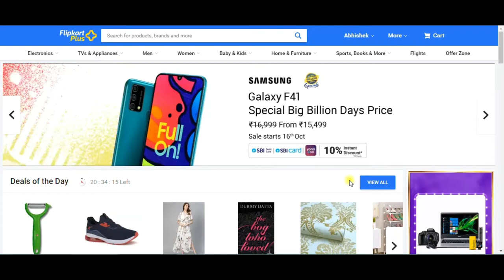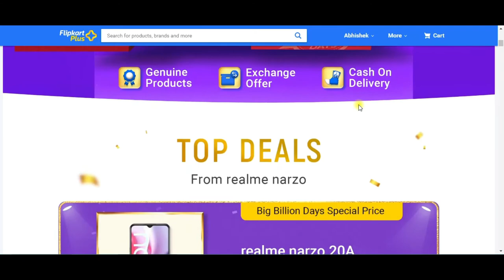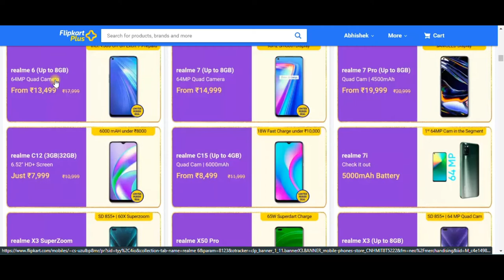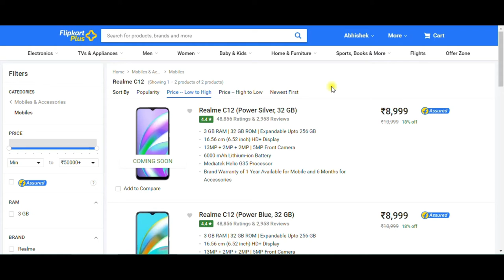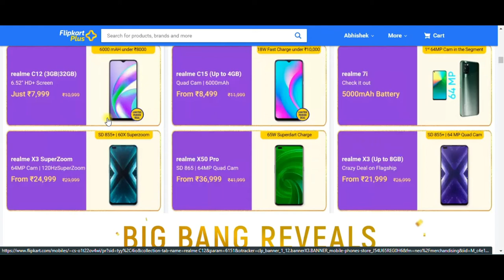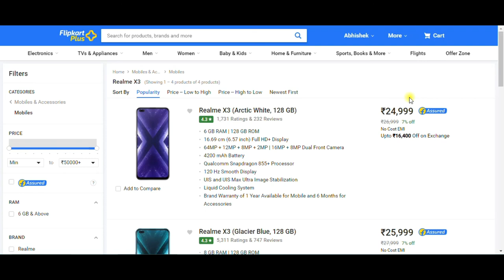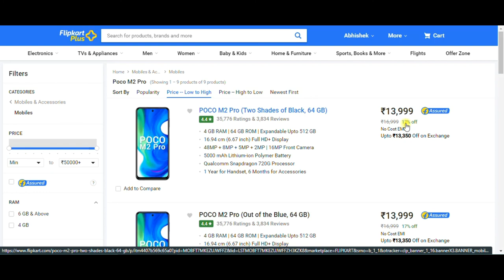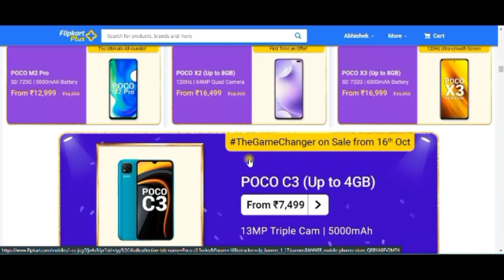BEST Smartphone Deals on Flipkart Big Billion Days Sale | Part 1 | Realme & POCO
The festive season is here & Flipkart's Big Billion Days Sale is ready to confuse the customers with lots of offers on our favorite smartphones. Many of you would be thinking of buying a new smartphone as this is the best time to get killer deals on Smartphones. There are a lot of deals and offers that are going to make things difficult to decide which deal will be the best for you. Many deals are also there which are not really "offers" but Flipkart is displaying it as discount which can be very misleading. That is why in this video, I have checked each and every offer and have given my opinions on whether it is a good deal or a bad one that you can definitely skip. I hope I have cleared all the doubts on the sale and you guys will find this video useful. This is Part 1 of the series where I have covered the deals on Realme & Poco Smartphones.
For more such content related to tech, SUBSCRIBE to this channel and do not forget to hit that notification bell icon so that you never miss an update whenever a new video goes live.

Best Budget Mic for YouTube

My DSLR Camera

Queries Solved :-
Which are best smartphone deals during Flipkart Big Billion Days Sale ?
Which phone to buy during Big Billion Days sale ?
Best offers on realme smartphones in Flipkart big billion days sale
Best offers on poco smartphones in Flipkart big billion days sale

Time Stamps :-
00:00 Intro
01:02 Offers on Realme Smartphones
11:20 Offers on Poco Smartphones

आप में से कई लोग नया स्मार्टफोन खरीदने के बारे में सोच रहे होंगे क्योंकि स्मार्टफोन पर किलर डील पाने का यह सबसे अच्छा समय है। बहुत सारे सौदे और प्रस्ताव हैं जो यह तय करने में मुश्किल कर रहे हैं कि कौन सा सौदा आपके लिए सबसे अच्छा होगा। कई सौदे ऐसे भी हैं जो वास्तव में "ऑफ़र" नहीं हैं, लेकिन फ्लिपकार्ट इसे छूट के रूप में प्रदर्शित कर रहा है जो बहुत ही भ्रामक हो सकता है। यही कारण है कि इस वीडियो में, मैंने प्रत्येक ऑफ़र की जाँच की है और इस पर अपनी राय दी है कि क्या यह एक अच्छा सौदा है या एक बुरा है जिसे आप निश्चित रूप से छोड़ सकते हैं। मुझे उम्मीद है कि मैंने बिक्री पर सभी संदेहों को दूर कर दिया है और आप लोग इस वीडियो को उपयोगी पाएंगे। यह श्रृंखला का भाग 1 है जहां मैंने Realme & Poco स्मार्टफ़ोन पर सौदों को कवर किया है। भाग 2 बहुत जल्द बाहर हो जाएगा और यह मोटोरोला, सैमसंग आदि जैसे अन्य ब्रांडों पर ऑफ़र को कवर करेगा, इसलिए बने रहें।
टेक से संबंधित ऐसी और भी सामग्री के लिए, इस चैनल को SUBSCRIBE करें और उस नोटिफिकेशन बेल आइकन को हिट करना न भूलें, ताकि जब भी कोई नया वीडियो लाइव हो तो आप उसे अपडेट मिस न करें।

Tech to the Core is a channel where you get to know everything about latest technologies, how they work, gadgets overview and much more.